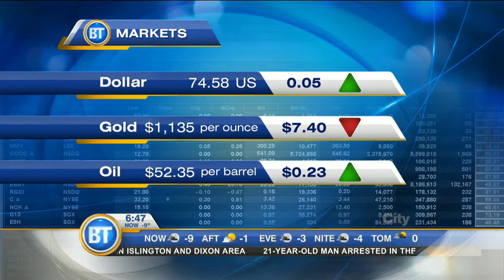Video: There could be a holiday victory for Wall Street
Dow Jones continues to climb, BlackBerry software transition and VW settles emissions scandal in Canada for $2.1 billion. 680 NEWS senior business editor Mike Eppel with the day's top business headlines.